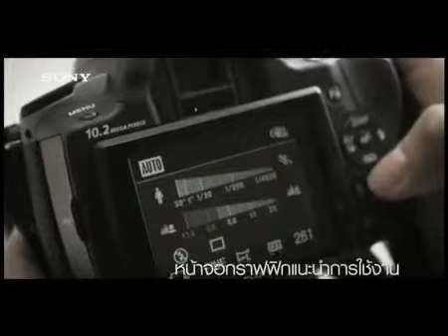Alpha TVC: Couple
Alpha TVC for DSLR-A380 DSLR-A330